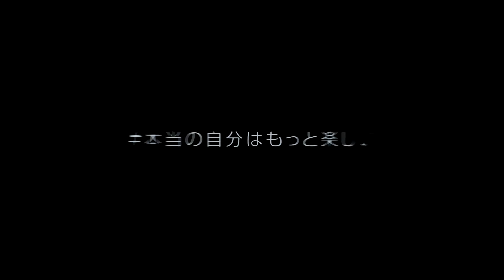Make Your Own Disaronno #2 - Ginger Fizz Cocktail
Our favorite bartender and a big Disaronno fan, Keisuke Yamamoto, teaches us his special Ginger Fizz recepe using Disaronno.
待ちに待った春シーズンの到来に合わせ、今回はディサローノを使った爽やかなドリンク、ジンジャーフィズカクテルをご紹介します！
作り方を教えてくれるのは、レシピ動画でおなじみのジェレマイア Tokyoのヘッド・バーテンダー、山本圭介さん。

圭介さん一押しのスペシャル・レシピを伝授していただきました！

ディサローノの香りが引き立つ爽快なジンジャードリンクは、お花見やハウスパーティー、ピクニックなど春のイベントにもぴったり🌸
ぜひ今度の週末は、ディサローノと共にお過ごしください。

【DISARONNO Ginger Fizz ジンジャーフィズ・カクテル】

〈必要な材料〉
・ ディサローノ 30ml
・ 自家製ジンジャーシロップ 20ml *
・ ソーダ 70ml
・ レモンスライス 1枚
・ ローズマリー 適量

*自家製ジンジャーシロップの材料
・ レモン(スライス) 1/2個
・ 生姜 300g
・ シナモン 1/2個
・ 鷹の爪 1個
・ 砂糖 300g
・ 水 300cc
・ クローブ 5粒

春にぴったりな爽やかな一杯。
人気フレアバー、ジェレマイア Tokyoでお楽しみいただけます。

皆さんもぜひ足を運んでみてください🍸

圭介さんのオフィシャルSNSページも要チェックです！